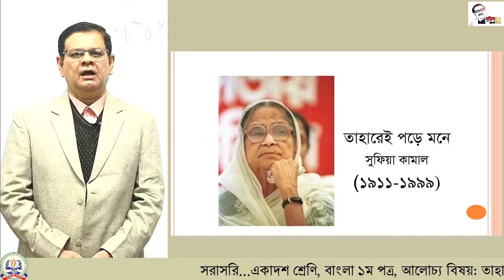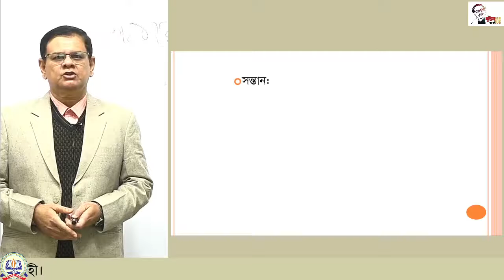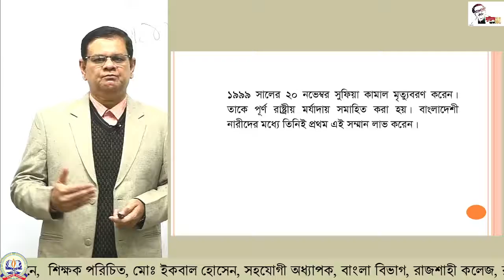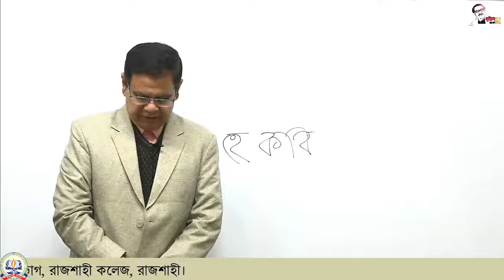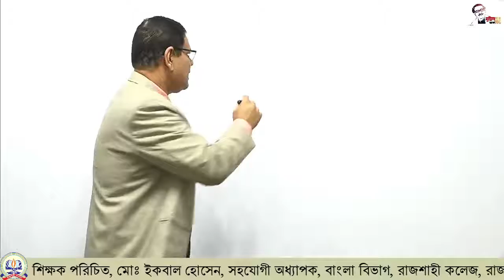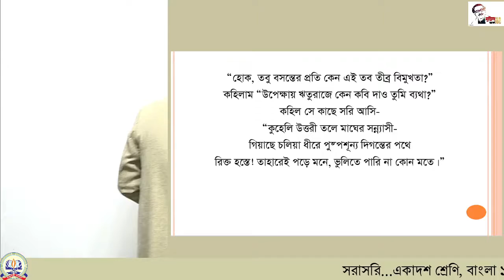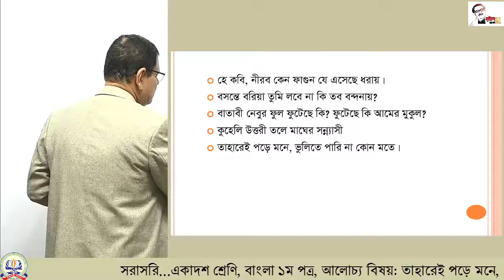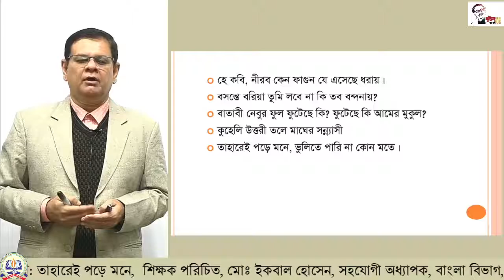১১শ, বাংলা , তাহাড়েই পড়ে মনে।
একাদশ শ্রেণির (২০২০-২০২১) -বাংলা ক্লাশ
 শিক্ষক: মোঃ ইকবাল হোসেন, সহযোগী অধ্যাপক
বাংলা বিভাগ, রাজশাহী কলেজ, রাজশাহী
বিষয়: বাংল-১ম পত্র
আলোচ্য বিষয়: তাহাড়েই পড়ে মনে।